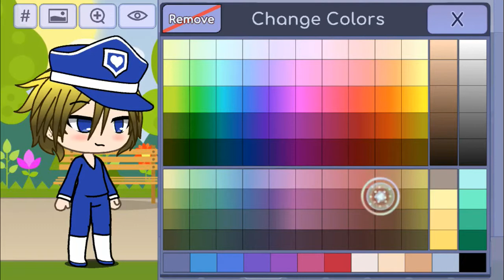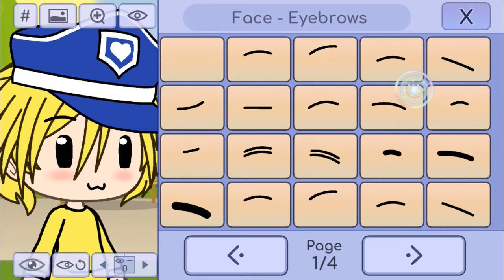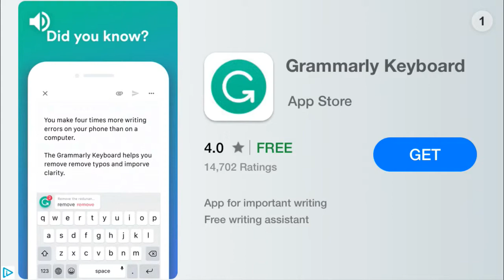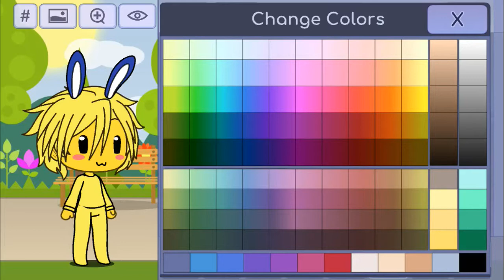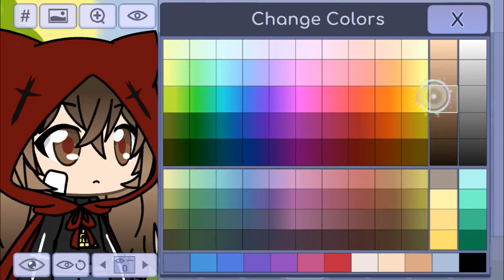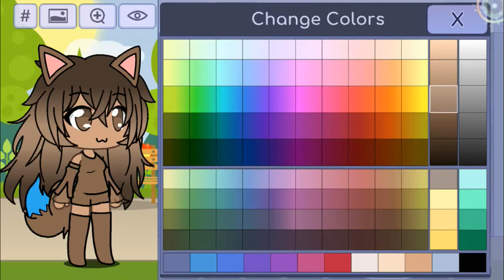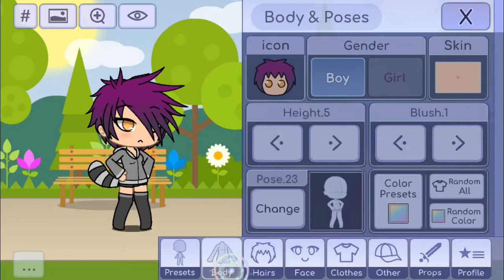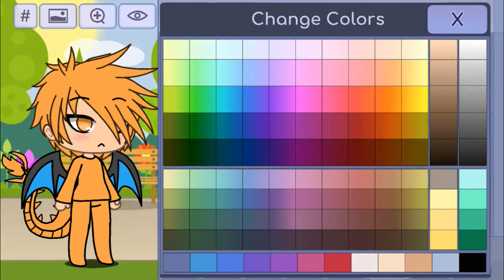Pokémon Gacha life